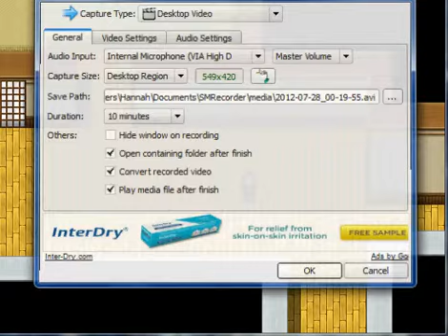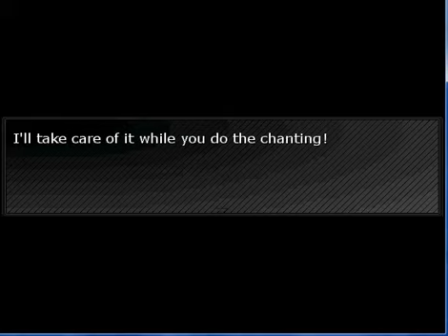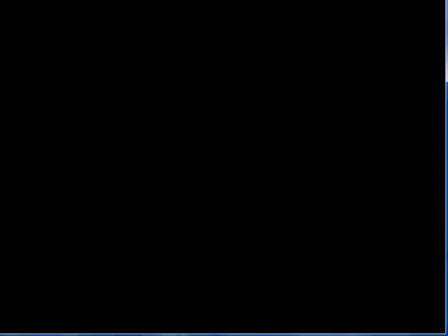Spaz & Melon Play HetaOni: 31 "mothy the moth"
there is a moth. melon forgets we're still recording. etc. (ﾉ◕ヮ◕)ﾉ*: ･ﾟ✧